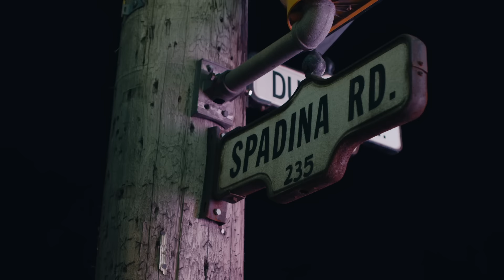That's My DJ | Season 2 | Episode 4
Watch the award-winning web series online. Starring Emily Piggford (Killjoys, Hemlock Grove) and Dayle McLeod (Killjoys, The L.A. Complex).